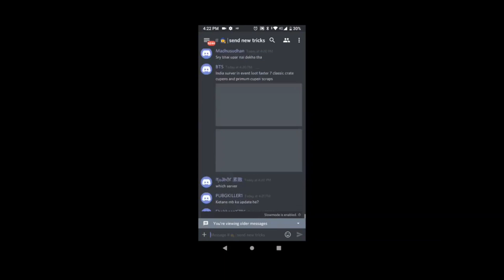14 Aug New Trick! GET SCARL AND UZI SKIN FOR FREE AND 25 PREMIUM CRATE COUPON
14 Aug New Trick! GET SCARL AND UZI SKIN FOR FREE AND 25 PREMIUM CRATE COUPON

I Hope Guys You Enjoy The Video!~